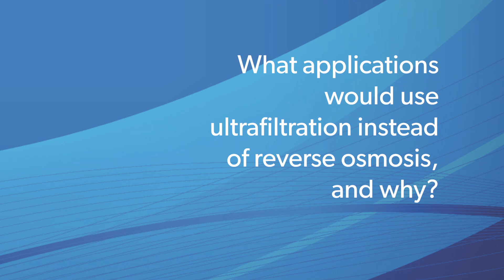Lindsay Shows How Ultrafiltration Differs from Reverse Osmosis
With the use of cutaway membrane models, Lindsay Housley, PE answers three questions about why you might use ultrafiltration membranes along with reverse osmosis to fully treat your industrial wastewater or to soften your municipal drinking water. UF or RO or both, which is right for you? Reach out and we’ll get Lindsay’s response.